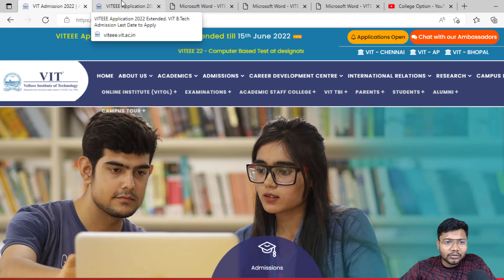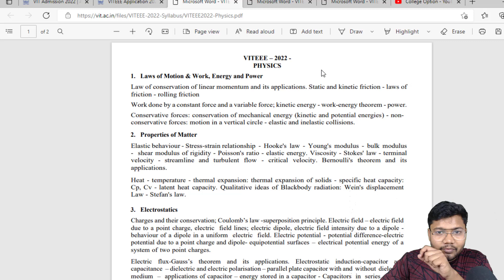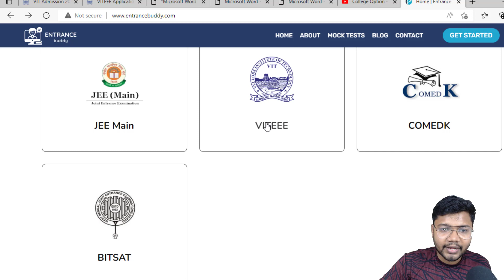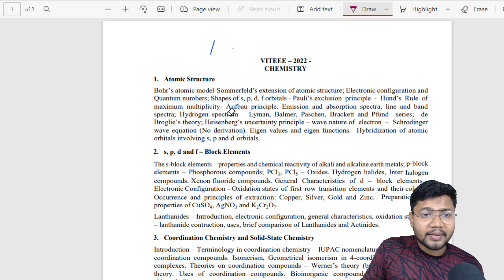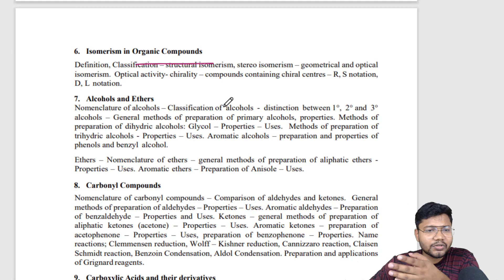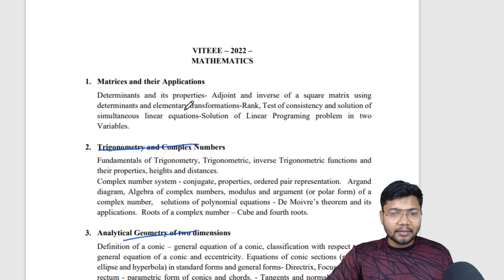VITEEE 2022 | Read only 70% chapters to get 100% in Vit | Most Important Chapters for VITEEE 2022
VITEEE 2022 | Read only 70% chapters to get 100% in Vit | Most Important Chapters for VITEEE 2022  :- In this video we are discussing about the viteee syllabus.

College Reviews and Cutoff (Website) - collegeoption.in
COMEDK FREE MOCK TEST - collegeoption.ml

📖 Search @CollegeOption on Telegram